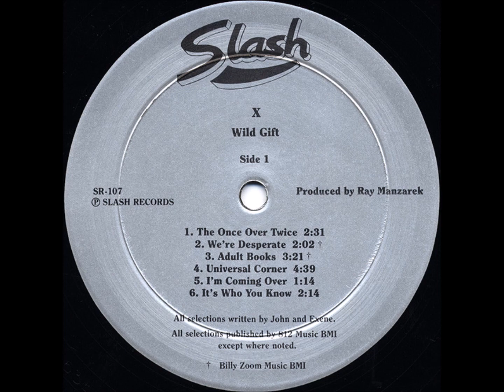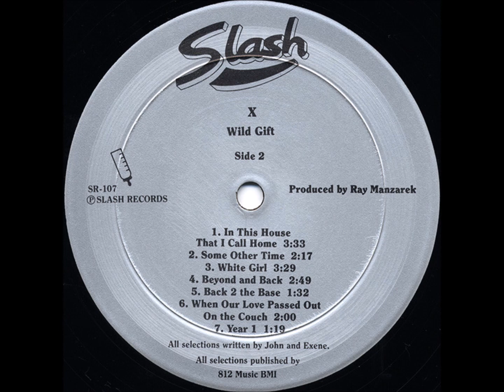B7-X- Year 1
X  – Wild Gift
Label: Slash – SR-107
Format:
Vinyl, LP, Album
Country: US
Released: May 12, 1981
Genre: Rock
Style: Rock & Roll, Punk
A1  The Once Over Twice 2:31
A2  We're Desperate 2:02
A3  Adult Books 3:21
A4  Universal Corner 4:39
A5  I'm Coming Over 1:14
A6  It's Who You Know 2:14
B1  In This House That I Call Home 3:33
B2  Some Other Time 2:17
B3  White Girl 3:29
B4  Beyond And Back 2:49
B5  Back 2 The Base 1:32
B6  When Our Love Passed Out On The Couch 2:00
B7  Year 1 1:19
Recorded At – Clover Recorders
Recorded At – Golden Sound Studios
Published By – 812 Music
Published By – Billy Zoom Music
Distributed By – Jem Records
Mastered At – Precision Lacquer
Mastered At – Greg Lee Processing – L·5350
Bass, Vocals – John Doe (2)
Design [Package] – J. Ruby Productions Inc.
Drums [Drums Plus] – D.J. Bonebrake
Engineer – Clay Rose
Guitar – Billy Zoom
Lacquer Cut By – Stephen Marcussen
Other [Assistant] – Cari Hogan
Photography By – Chris D., Frank Gargani
Producer – Ray Manzarek
Written-By, Cover [Front] – John*
Written-By, Vocals, Cover [Front] – Exene*
All selections published by 812 Music BMI except A2 and A3 (Billy Zoom Music BMI)
Recorded: Clover Recorders Hollywood, Calif. March 1981, "White Girl" recorded at Golden Sound Studio
Distributed in USA by JEM Records

Includes custom inner sleeve with lyrics. Some copies also include a Slash t-shirt order form